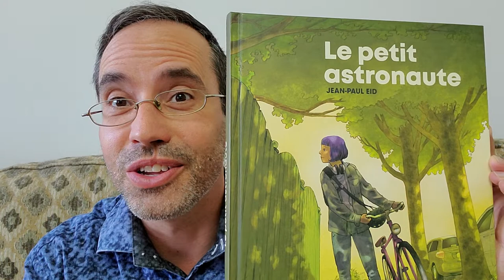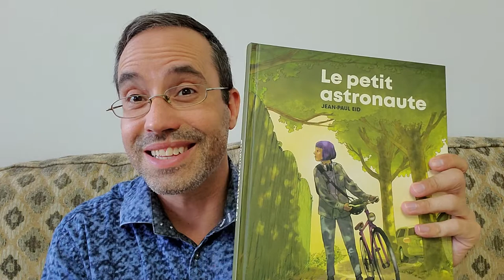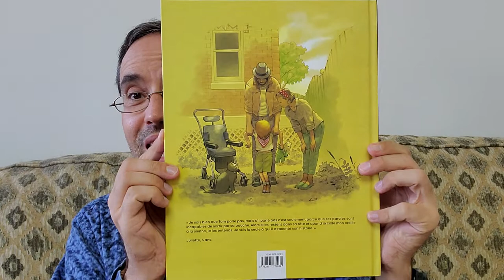Le petit astronaute (BD)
Je vous partage ma dernière découverte: la superbe BD "Le petit astronaute" de Jean-Paul Eid aux éditions La Pastèque.